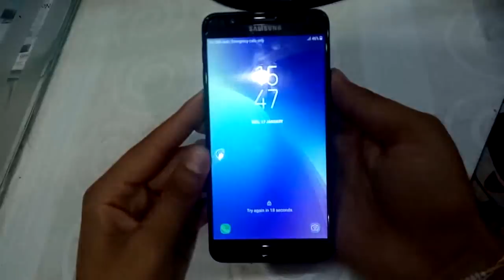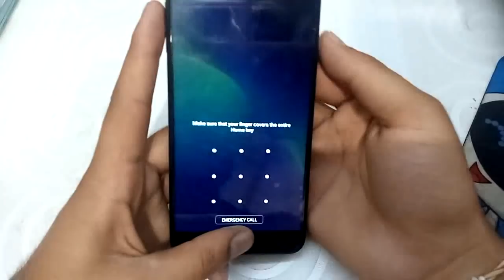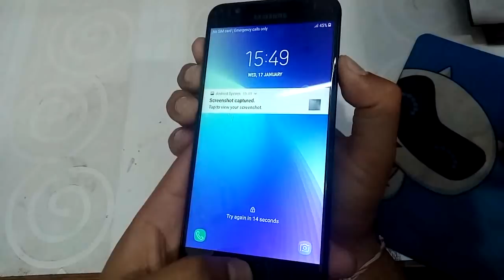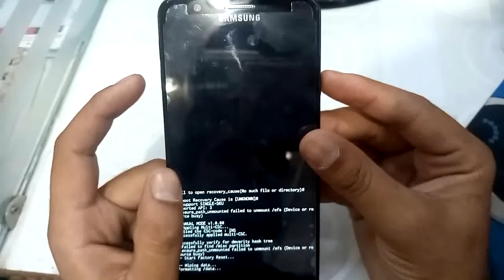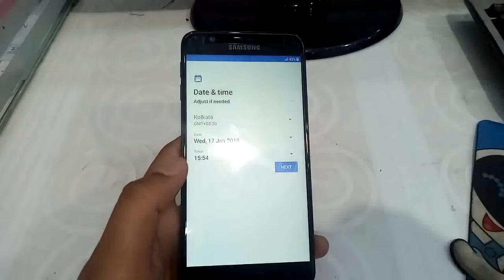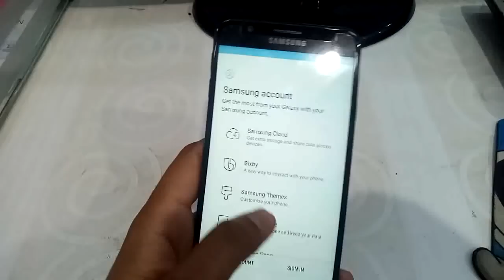Samsung j7 prime 2 Hard Reset